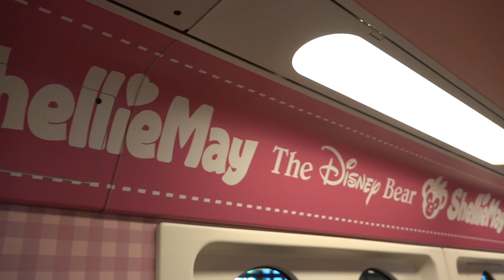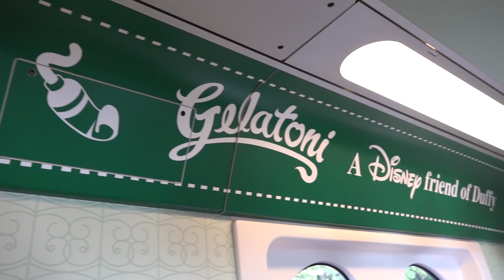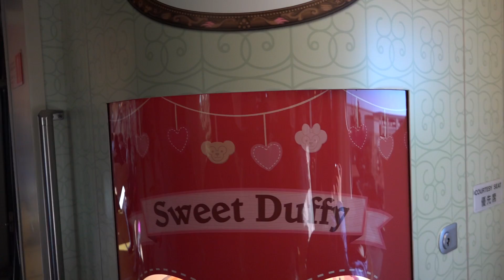【ふわふわ】ダッフィー＆フレンズ・ライナー2016（リゾートライン）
2016年1月からディズニーリゾートラインで運行が始まった「ダッフィー＆フレンズ・ライナー」。ようやくゆっくり乗車することができましたので撮影してきました。今回のライナーはかなり凝ってまして、６両編成の内装がそれぞれダッフィー、シェリーメイ、ジェラトーニでテーマが分かれてます。すげーｗ。進行方向の１両目はダッフィーをテーマにしており、続いてシェリーメイ、ジェラトーニと続きます。その後、残りの３両も同じパタンとなってました。

驚きだったのはシート！一部のシートだけかと思っていただけにびっくらポンでしたｗ。なので、車両の全体がダッフィーだったりジェラトーニだったりの雰囲気ですｗ。

また、お馴染みの吊り革デザインも凝ってまして、シェリーメイはリボンが、ジェラトーニには彼の特徴でもあるベレー帽が飾られており、これが超カワｗ。このベレー帽、盗まれるんちゃうか？って少し心配になってしまいましたｗ。シェリーメイの吊り革には一部、ダッフィーのタグが間違ってか、はたまた“隠れダッフィー”的な位置づけで意図的に着いているのかわかりませんが、、残念ながら今回それは撮ってませんｗ。

「ダッフィー＆フレンズ・ライナー」は2016年3月25日までの運行とのことです。